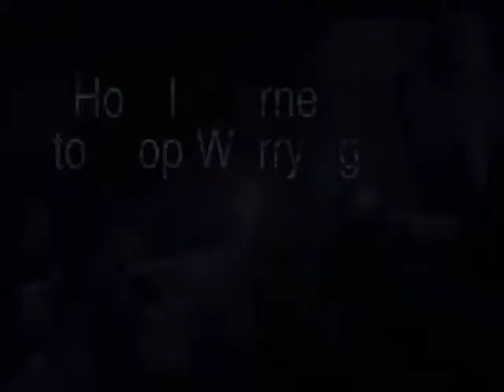The Octopus: Love The Octopus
Fans' perspective on the classic Italian Mafia thriller La Piovra.